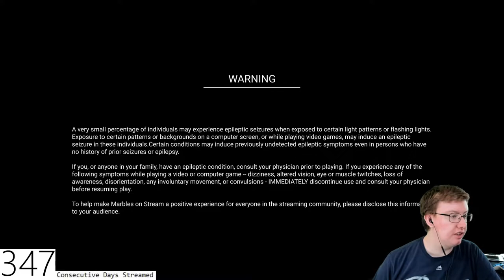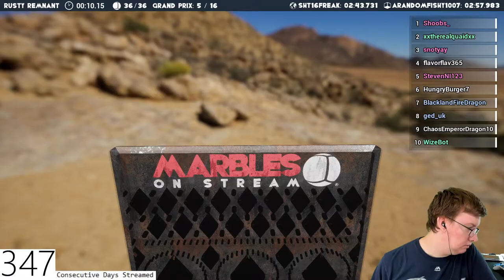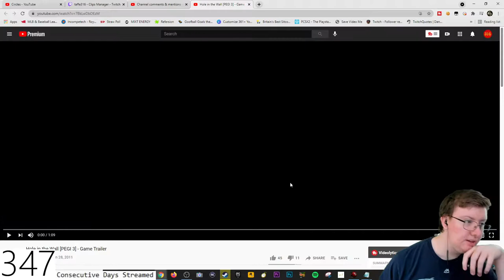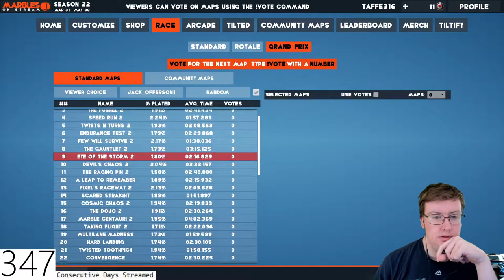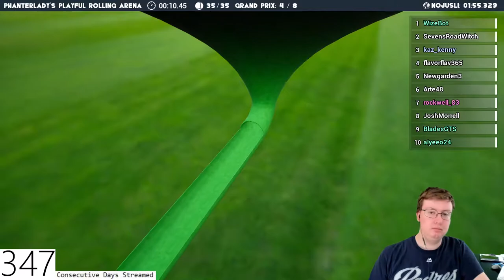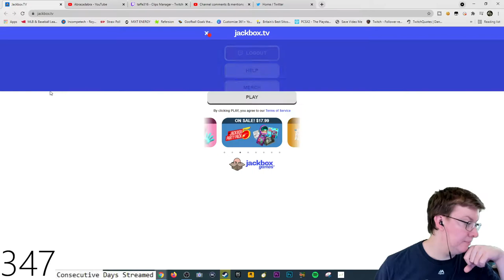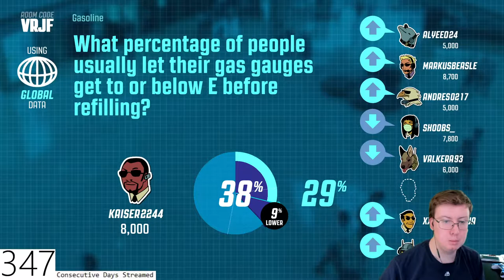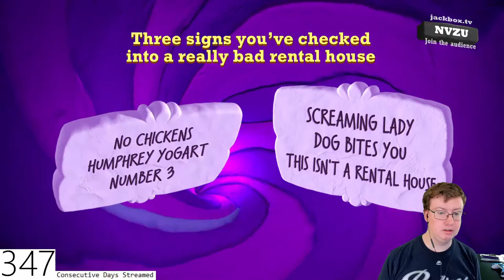Taffe316 Stream (May 13, 2021)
Special thanks to my Patreons: James B, Simon, Daryl, Sharon, Ser Ga Reth of House Beverage, Jan, Elizabeth, Dillon, Andreas, Worthatron, Wee Frongo, Jack, Euan, James D, David R, David L, Connor, Emily, Gareth, Stephen, Bfhrt, Aidan, Matthew, Michael B, Jonny, Andrew, Matt, Alex, Phillip, Graham, James C, Shona, Z is for Zed, Chris, Ricky, Lee M, Silonic, Rebecca, Nathan, GPlumbob, Jake, Josh, Evil, Mark M, Scotty, Sara, Callum, Carl, Jasmine, Paul, Ged, Sidney, Rob, Dominic A, Rosemary, Dominic B, Christopher, Quaid, Susan, Callum, Moss, Bakura, Liz, Sundeep, Lee P, Gary, Mark W, The Eclectic Penguin, Liam, Xoda, Nick, Bekka, and Shini for supporting the channel!